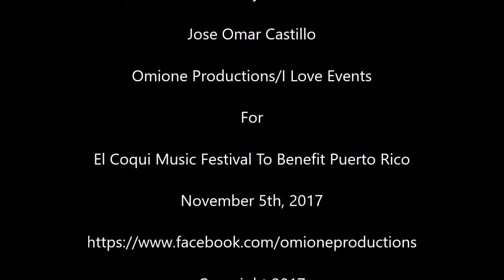Kenny Quintero Y Su Orquesta Brava Com Tito Puente Jr. and Melina Almodóvar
Kenny Quintero Y Su Orquesta Brava Com Tito Puente Jr. and Melina Almodóvar "La Muñeca de la Salsa"

Song: Oye Como Va

El Coqui Music Festival In Benefit Of Puerto Rico